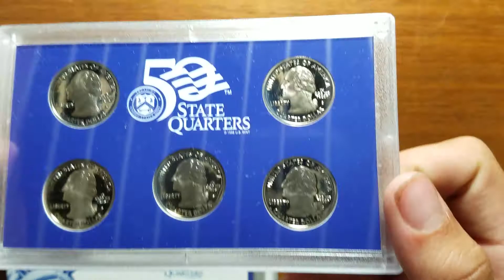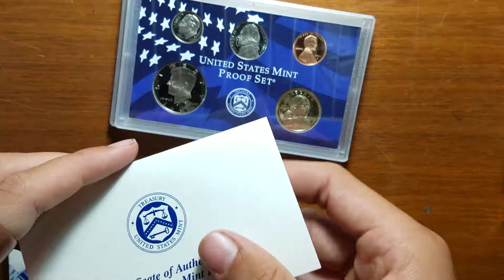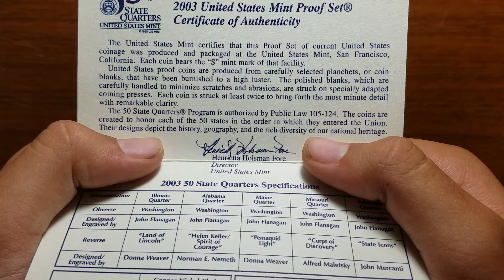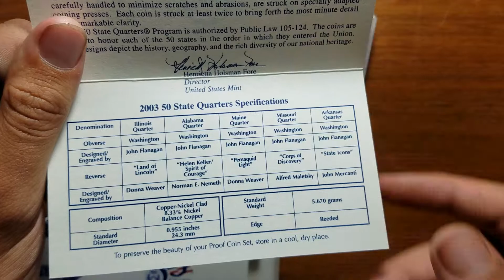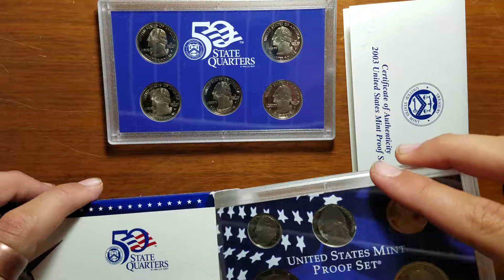2003 proof set unboxing!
This is a gift for MR. Merc.